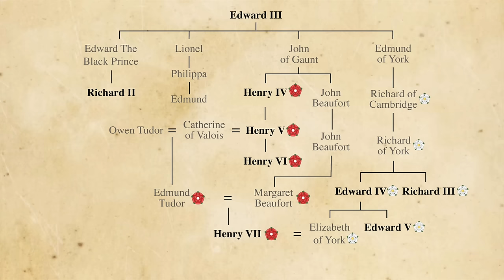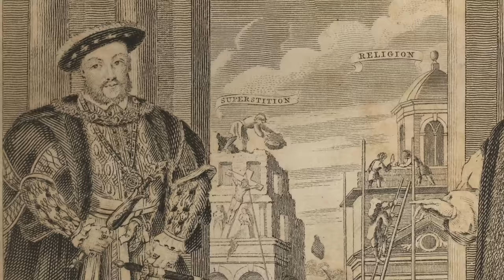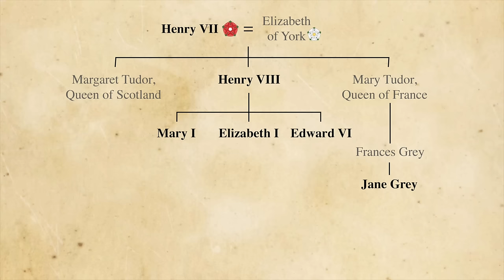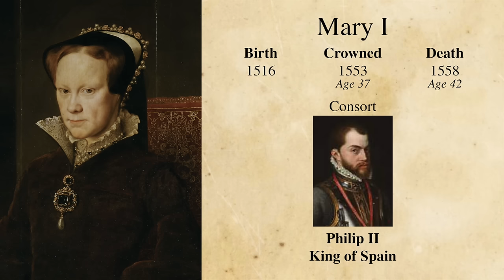Kings & Queens of England 5/8: The Tudors – Off with their heads!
What was the deal with Henry VIII chopping off his wives’ heads?
Why did a cocktail get named after a Tudor Queen?
And why was Elizabeth I known as the virgin queen?

An overview of the lives and the interesting and scandalous stories of the Kings and Queens of England. This chapter covers the fascinating and powerful Tudor Monarchs. Their love lives and heads they chopped off. Kings and Queens included are:
Henry VII
Henry VIII
Edward VI
Jane
Mary I
Elizabeth I

Wherever possible I have used artwork representing the event being discussed however in some cases none could be found so artwork indicative of the subject was used.

Music is Renaissance Castle by Doug Maxwell.